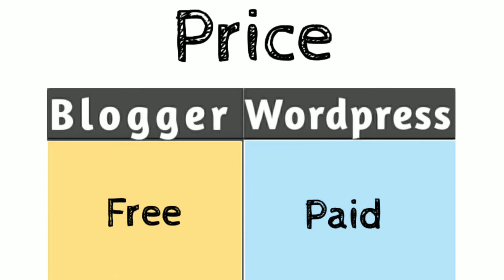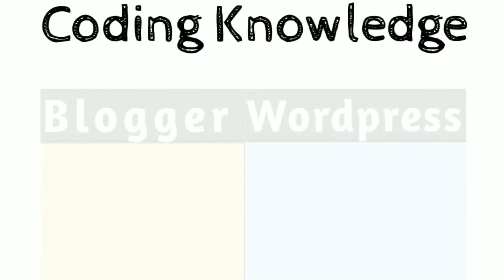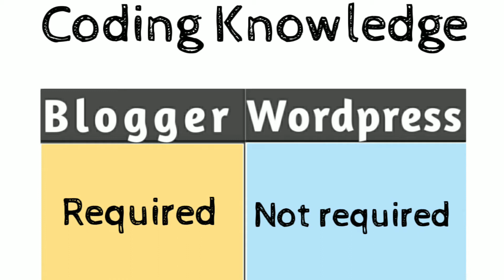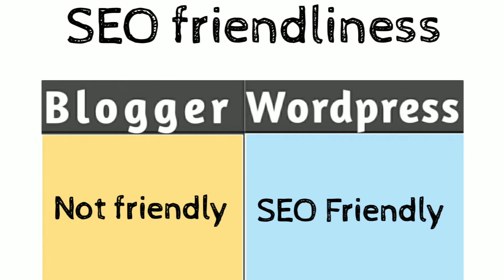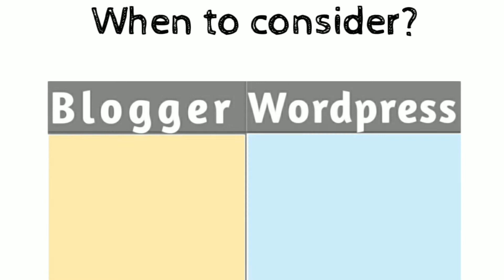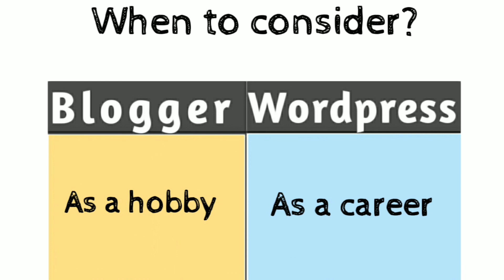Blogger vs WordPress | Which Blogging Platform is better? | Quick Tutorial for Beginner | Guide 2020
Tutorial on how to choose your blogging platform. The includes point by point all aspects of comparison, about which one is better and why.

Blogger is a blog-publishing service provided by Google where one can earn from blogging for free. A blog is an online informational website or a platform where people can share their views on an individual subject. The main purpose of a blog is to connect you to the relevant audience and boost your traffic.
WordPress is the most popular open source Content Management System. It is free to install, deploy, and upgrade. Thousands of plugins and templates power a flexible and simple interface, which reduces development costs and deployment time.
Let's discuss how they are different in a bit more detail.